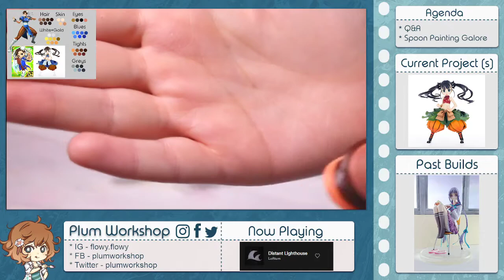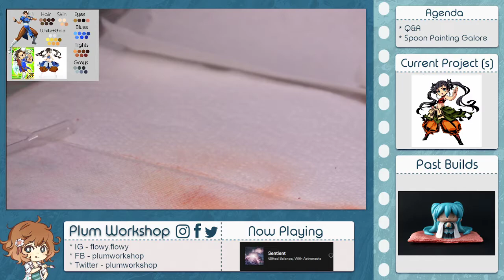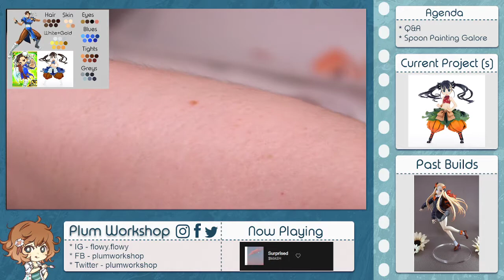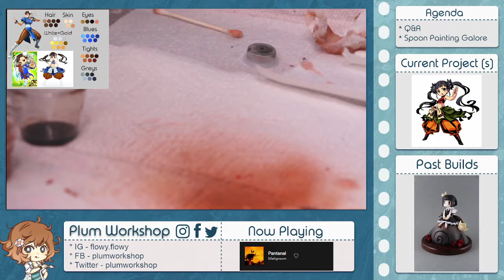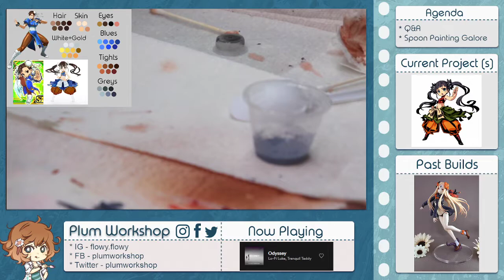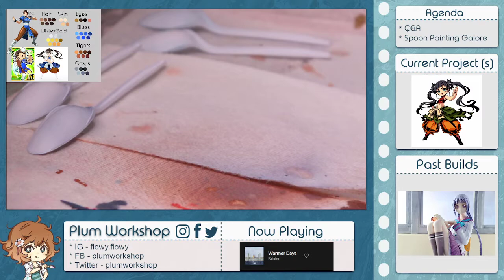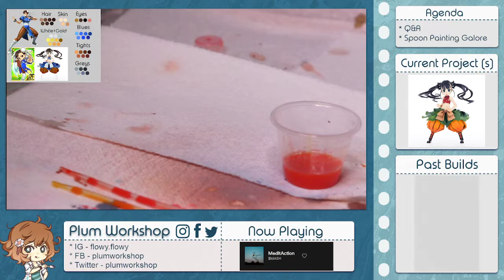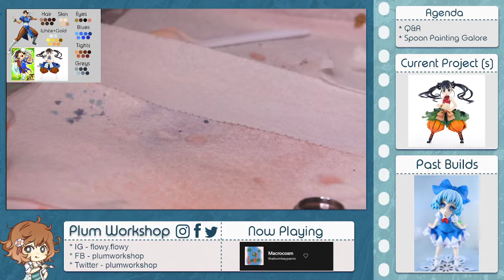Garage Kit Tutorial and Building - Etrian Odyssey Monk 15 (Spoon Painting)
Hi friends! This is Part 15 of many in my Twitch stream series of how I build garage kits (GKs i.e. resin figures). This is a NEW stream series started in June 2021 featuring a Monk from Etrian Odyssey 3. In these Twitch streams, I will cover the entire process of building GKs starting with preparation and leading up into painting. This stream features spoon painting (testing color on spoons). Please note that due to Twitch copyright, some audio was muted during this stream.

If you're interested in catching a live stream, you can find me over NEW stream times are Tue. and Thurs. at 8pm EST!